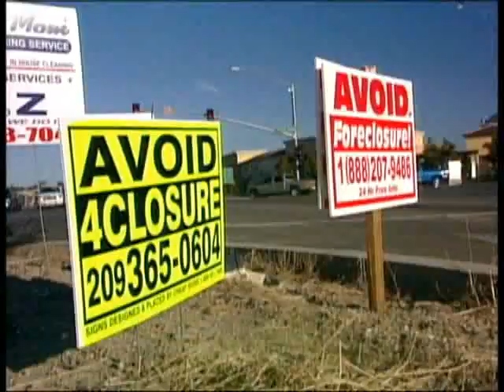Ben Stein's Pet Peeve April.20, 2008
As Americans continue to experience financial setbacks during these times of economic hardship, Ben Stein notes that pet animals are often overlooked and sometimes abandoned under harsh conditions.